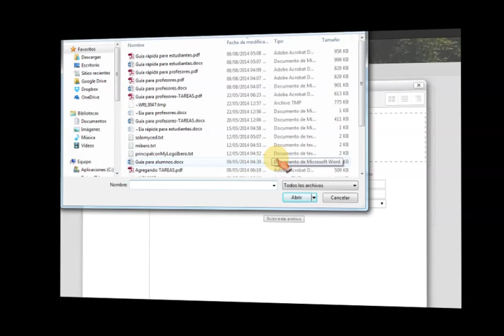solución a problema para subir archivo a Moodle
Este video muestra cómo solucionar el problema que se presenta al tratar de subir un archivo a la plataforma (tareas, foros, etc.), en donde no se puede presionar el botón Subir archivo o Seleccionar archivo